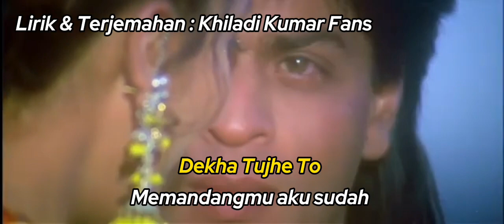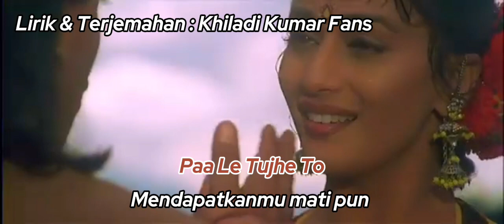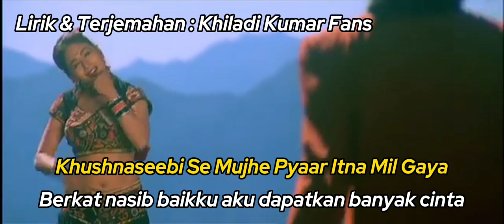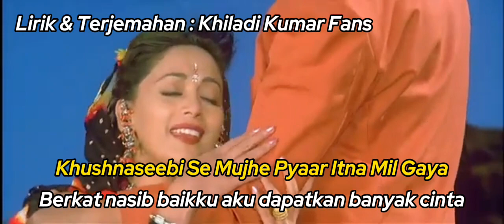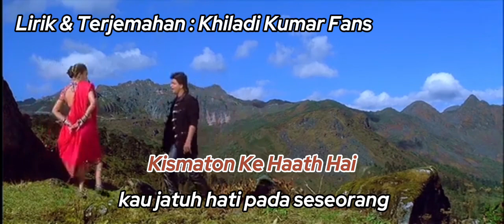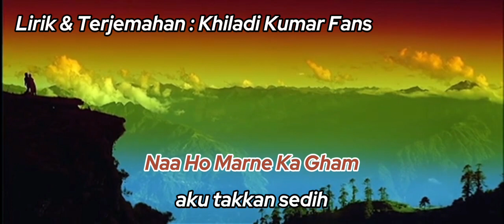Lirik Dekha Tujhe To Terjemahan Indonesia Koyla (1997)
Lyrics: Indeevar

Movie: Koyla (1997)

Starring: Shah Rukh Khan, Madhuri Dixit, Amrish Puri

Translate: Aisha Verma